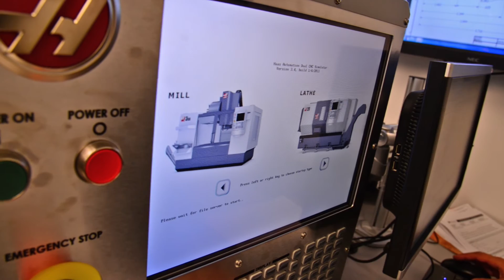Why Choose the Machine Tool Technician Program at Mid-State Technical College?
The Machine Tool Technician program prepares graduates for machining positions, an in-demand skill set at the heart of industrial production. Additional training and experience often lead to supervisory, quality assurance, and tool maker positions.

In this program, you will learn to shape various materials into intricate, precise, usable parts. You’ll also work from blueprints and written specifications to select the proper machinery, materials, and tools, and you’ll gain proficiency with machine tools such as lathes, mills, grinders, computers, and computerized numerical control (CNC) machines.

Mid-State Technical College serves the diverse and changing educational needs of central Wisconsin communities. We offer a range of opportunities for people in all walks of life: for recent high school graduates just beginning their college experience, for those wishing to transfer to a four-year college or university, for others wanting to change or enhance their careers, and for those who depend upon the college for learning in their “leisure years.” Learn more about Mid-State on our

Follow Mid-State on social media!